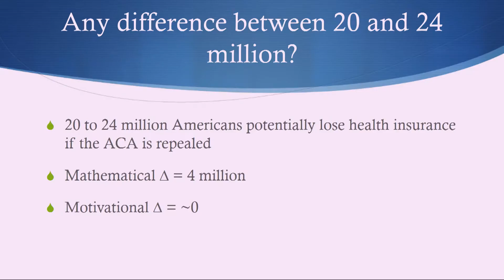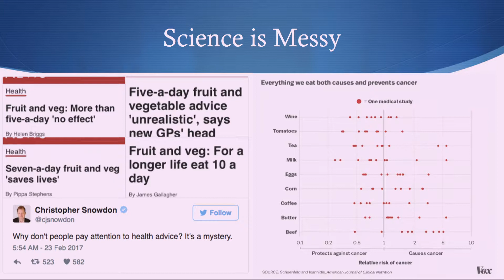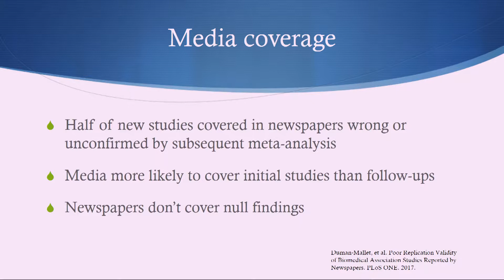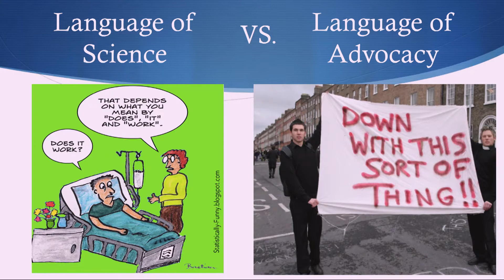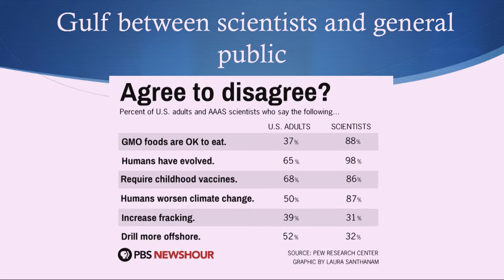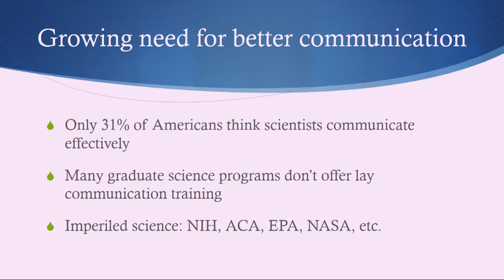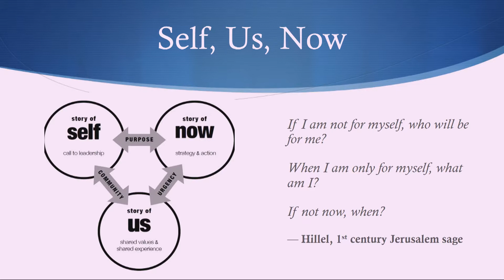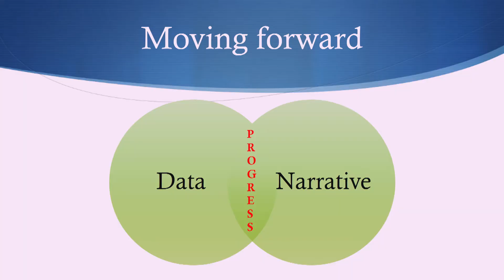Dhruv Khullar, MD: Closing Keynote: Data Needs Narrative: Communicating Science to the Public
Dhruv Khullar delivers the closing keynote for the 2017 Medicine X | Ed conference.